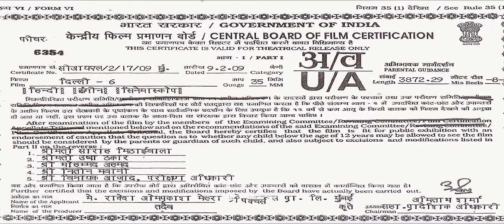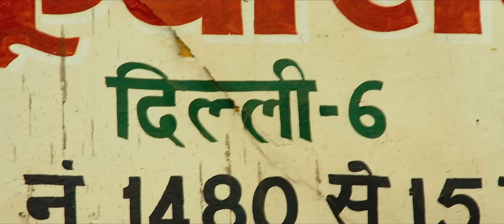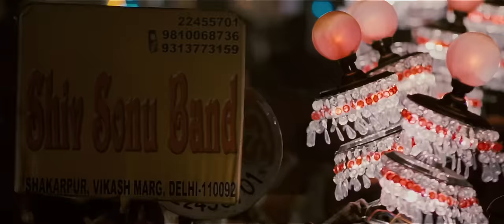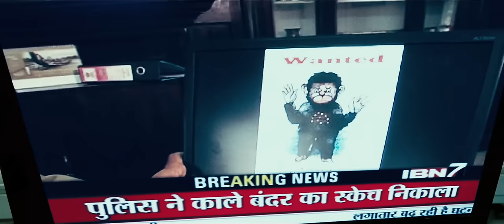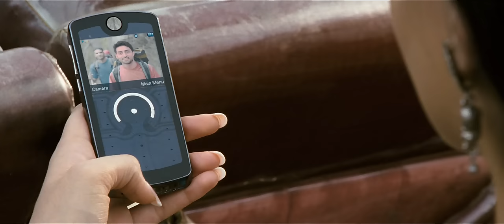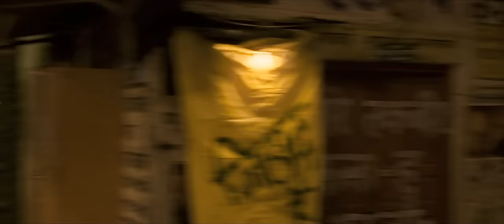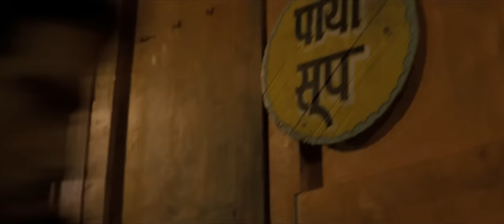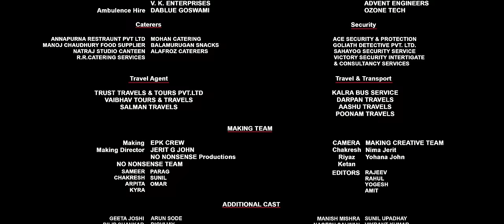Delhi 6 (2009) full Hindi movie HD | Abhishek Bachchan | Rishi Kapoor | Om Puri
Cast :
          Abhishek Bachchan
          Sonam Kapoor
          Aditi Rao Hydari
          Rishi Kapoor
          Supriya Pathak
          Atul Kulkarni
          Pavan Malhotra
          Divya Dutta
          Deepak Dobriyal
          Vijay Raaz
          Om Puri
          Waheeda Rehman

Directed by Rakesh Omprakash Mehra
Screenplay by : Rakesh Omprakash Mehra
                            Prasoon Joshi
                            Kamlesh Pandey
Story by : Rakesh Omprakash Mehra
                  Kamlesh Pandey
Based on : Monkey-man of Delhi
Produced by : Rakesh Omprakash Mehra
                         Ronnie Screwvala
Cinematography : Binod Pradhan
Edited by P. S. Bharathi
Production company : Rakeysh Omprakash Mehra                                                                                                                Pictures
Distributed by : UTV Motion Pictures